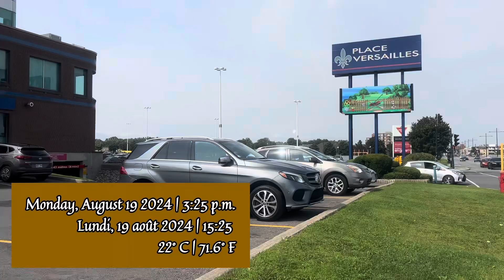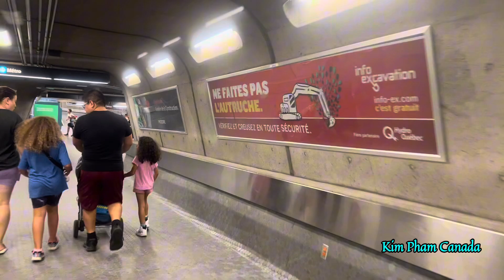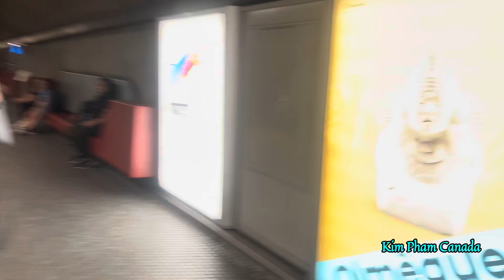Montreal Metro Tour|Epi.45: 🟢RADISSON METRO STATION |Trạm Metro RADISSON |August 19 2024